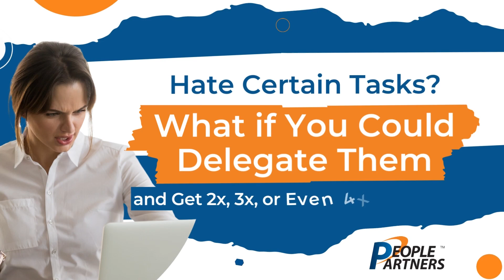Hate Certain Tasks? What if You Could Delegate Them? | Mortgage Broker Success Series Part 4 of 10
Unlock the power of offshoring and scale your business like never before. Identify the tasks you dislike or struggle with and delegate them to a skilled offshore team. With a 70% reduction in labor costs, you can hire 2, 3, or even 4 staff members for the price of one. Don't underestimate the quality of talent you can find offshore. Hear success stories of Filipino staff members driving initiatives and bringing fresh ideas to the table. Embrace offshoring and experience exceptional results without compromising on quality.

Take the next step in transforming your business – inquire on our website for tailored offshore staffing solutions today! 👉